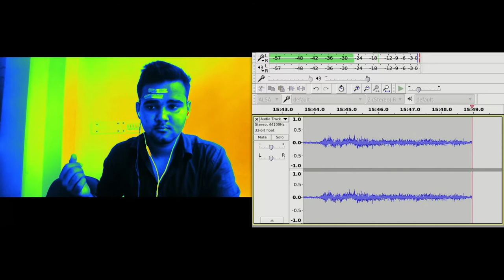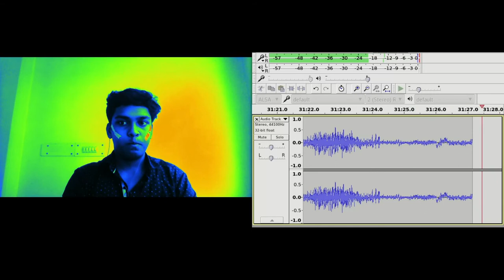Facial muscle EMG(electromyograph) activities with orignal audio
Demo video of my low-cost biopotential amplifier as EMG detecting facial muscle activities. If you are interested in getting the same device for your self I sell them on tindie